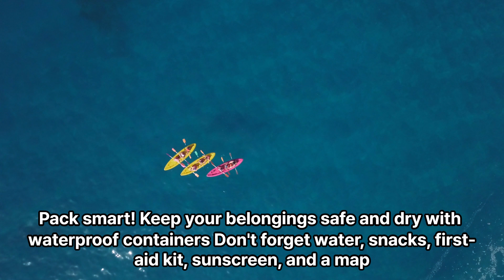Kayaking and Canoeing Safety: A Comprehensive Guide to Enjoying Water Adventures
Heavy Duty Kayak Cover with 600D Oxford Fabric (Fits 7.8-18ft) for UV Protection, Waterproof and Dustproof - Compatible with Canoe (16.8-18 FT (5.6-6 m))

HEAVY DUTY COVER - This cover is made with Durable 600D oxford & Silver coating heavy-duty marine-grade polyester fabric that is both waterproof and UV resistant. It keeps your kayak safe and dry in any weather.

EASY TO USE - The adjustable strap system and buckle system make installing and removing this cover easy. Enjoy more time on the water and less time struggling with a cover!

DURABILITY THAT LASTS  - The reinforced corners and double-stitched seams provide long-lasting protection for your kayak against the rigors of outdoor use.

VERSATILE FIT - The adjustable strap system allows you to customize the fit to your kayak, making this cover a great option for a wide range of kayak sizes and shapes.

KEEPS YOUR KAYAK LOOKING NEW - This cover protects your kayak from the sun, rain, wind, and dirt, helping to prevent fading, cracking, and other signs of aging. Invest in a cover that keeps your kayak looking new, season after season!